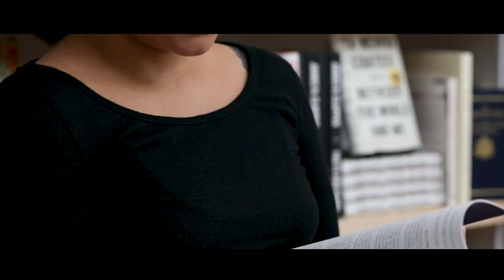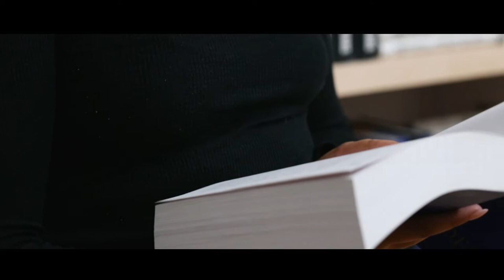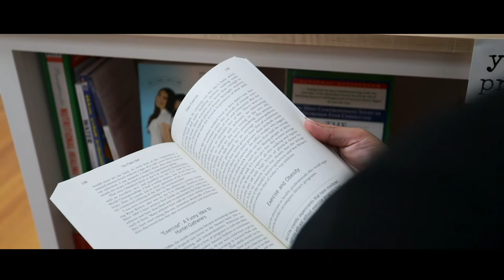Skylark Bookshop Observational Documentary